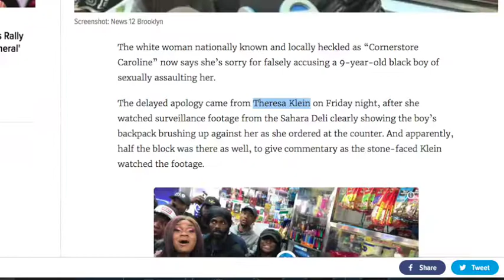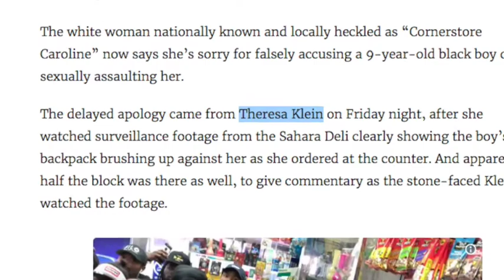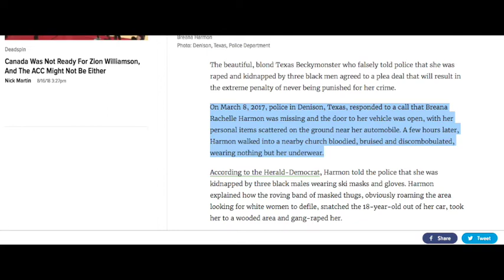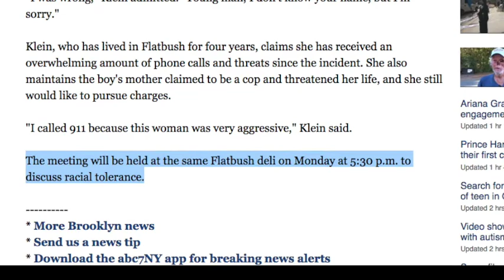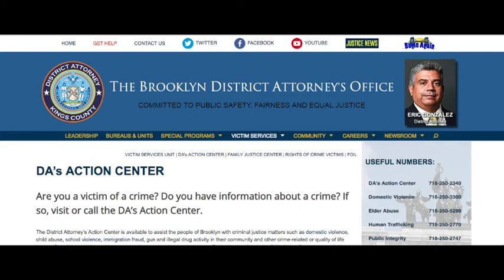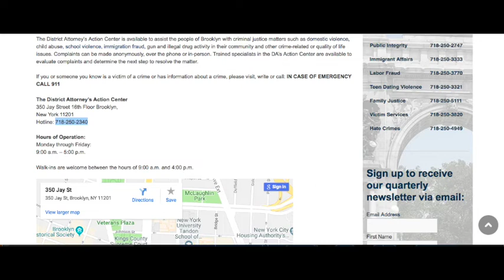Cornerstore Caroline Caught in Lies